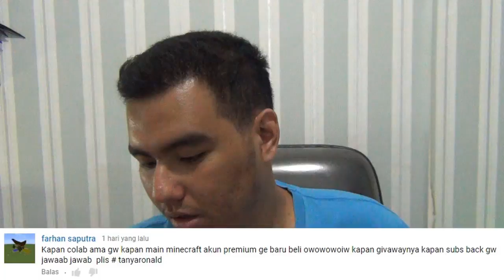QnA #1 - Kuliah atau Youtube ???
Terima kasih yang udah mau nonton videonya, tetep support gw dan share channel gw ...

dan
BYE...